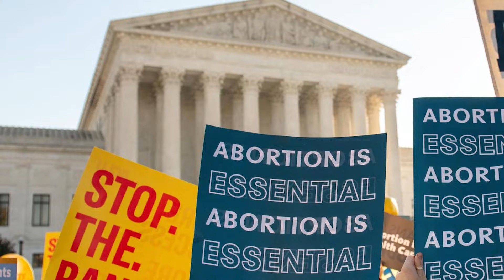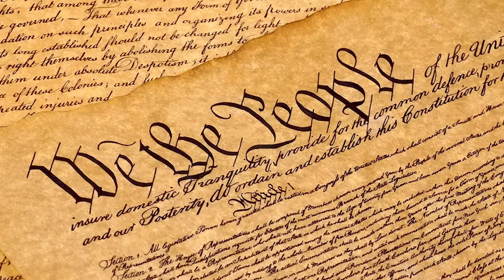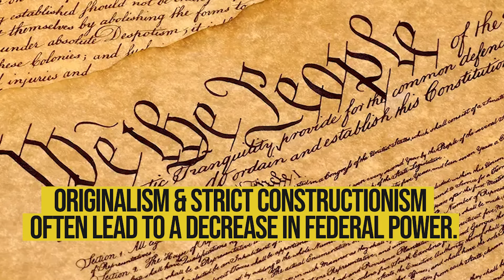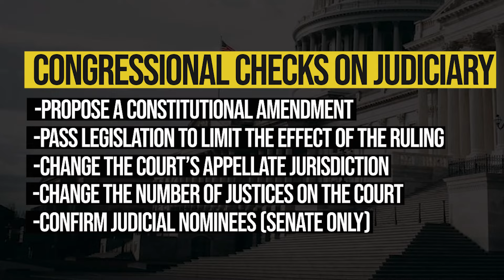AP Gov 2.11 | Checks on the Judicial Branch | NEW!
Judicial activism or restraint! Who's right, who's wrong?